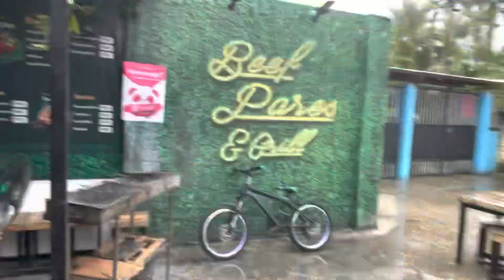We are visiting the new location of Guilty Pleasure Beef Pares & Grill / MINGLANILLA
Shine More in the Philippines 🇵🇭